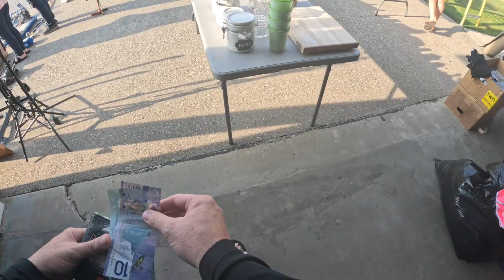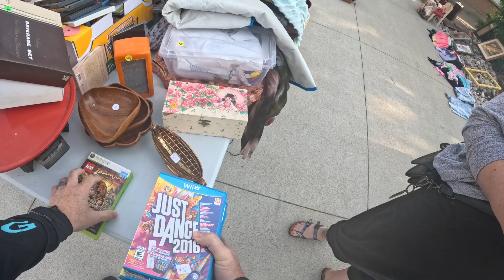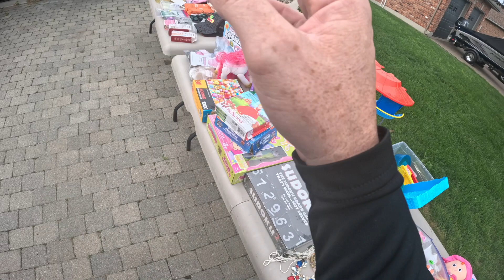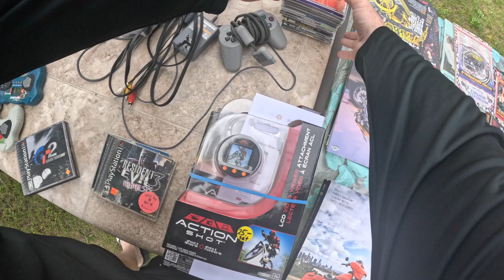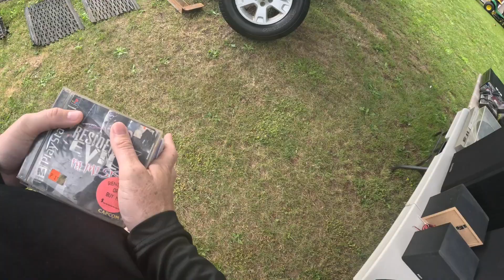Garage Sale Goldmine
Garage Sale Season : S2 E6

Jamie Cail / Thiftonfire
Langton On.
N0E1G0
Canada

Wise ( US / Canada Online Banking )
Excellent for Canadian Resellers *USD*

WhatNot!

Posh Sidekick
Want to try Posh Sidekick? Try it 7 days free, no credit card required, you've never experienced your closet like this before. Poshsidekick.com